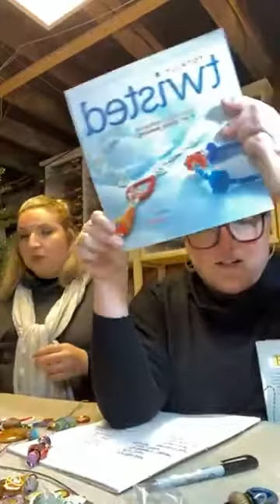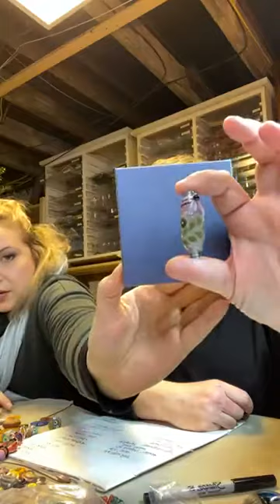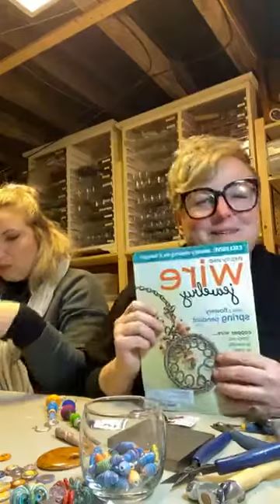Artisan Bead Ornament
Enjoy making beaded ornaments with local artist, Jen Judd! She was streamed directly into your home on SAMA Bedford's Facebook page. She demonstrated an introduction to artisan created art beads. Learn about Judd’s favorite bead artists and the process of beadwork while giving it a try for yourself!